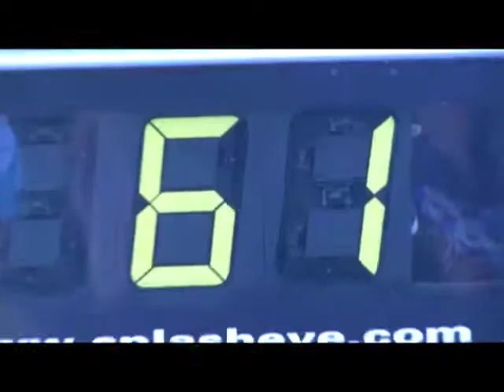Sports Central #226; Gage Hollingsworth, Phillip Monte, Sandy Horan, Ronnie Ghent